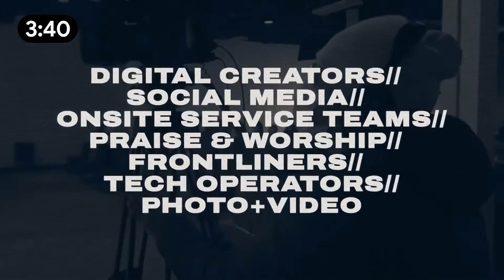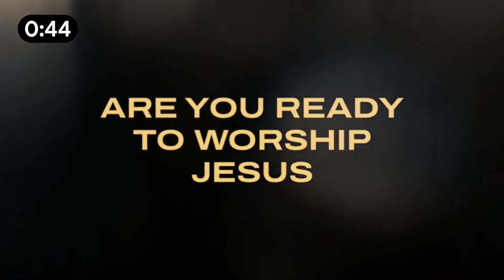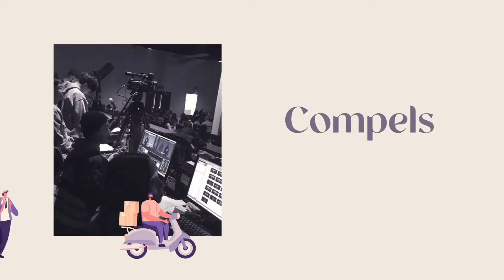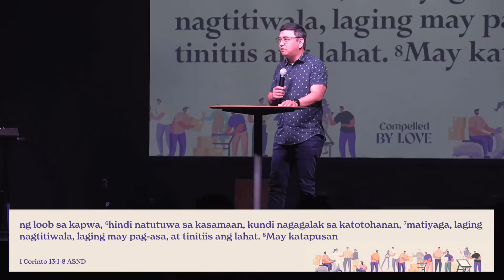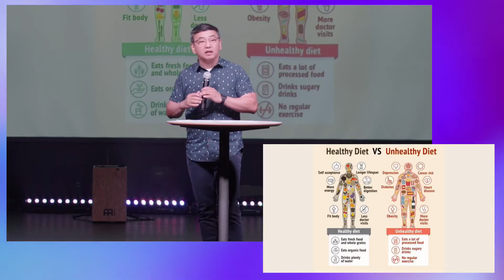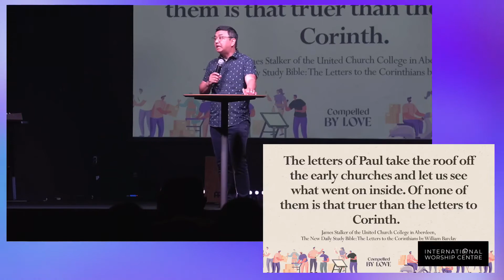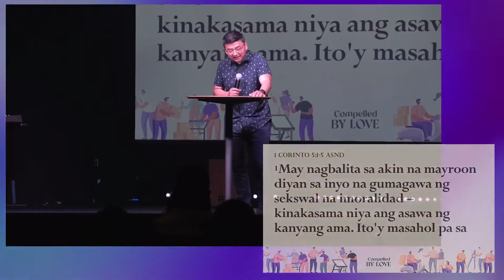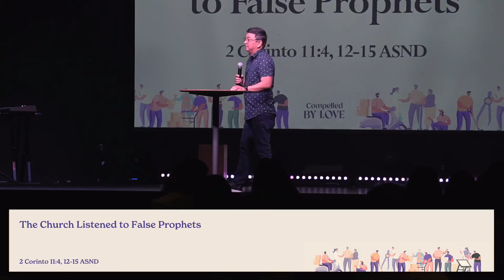Jun 26, 2022 | Tagalog | Simbahan sa Corinto: Kulang Sa Pagibig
Simbahan sa Corinto: Kulang Sa Pagibig | Tagalog Service | June 26, 2022 | Ptr. Junie Josue
CCLI: 1944042